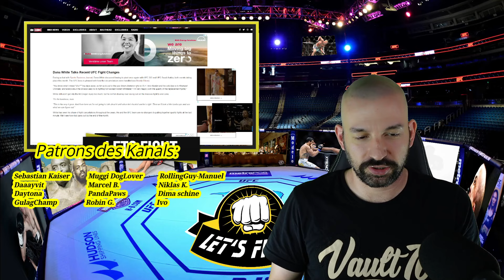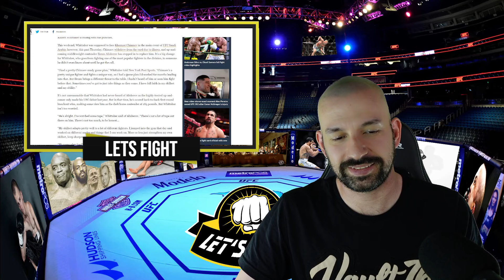Chandler bleibt (zu) geduldig? Chimaev denkt nicht an Rücktritt! Izzy vs Dricus ist fix für UFC 305?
00:00 Intro
00:33 Dana zeigt mehr als er wollte
06:43 Chimaev denkt nicht an Rücktritt
10:39 Bo Nickal glaubt Khamzat macht zu viel Party
17:00 Hat der Rückzug von Conor was Gutes?
22:31 Chandler bleibt (zu) geduldig?
26:06 Ariel vs Bisping
29:56 Blitzlicht